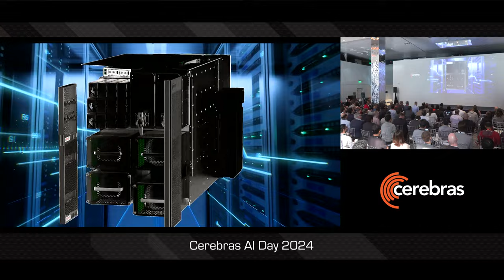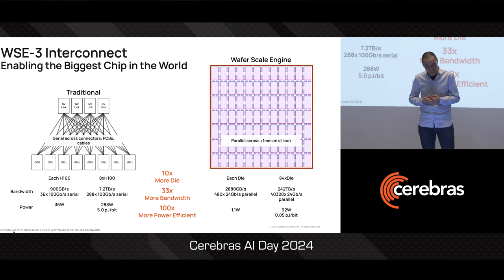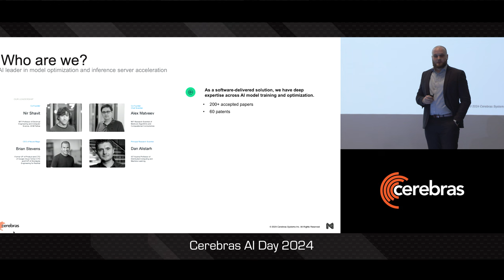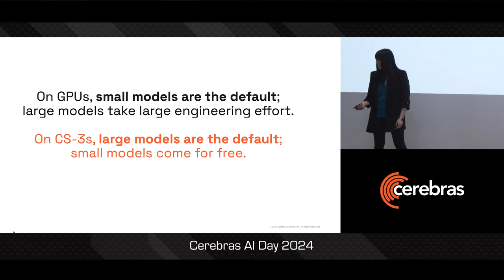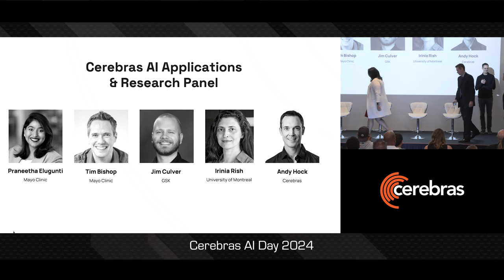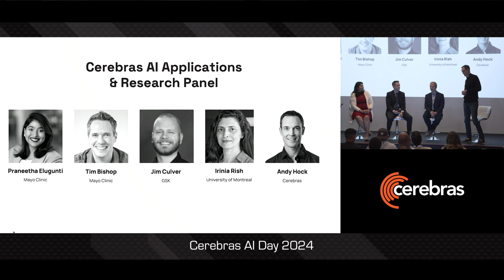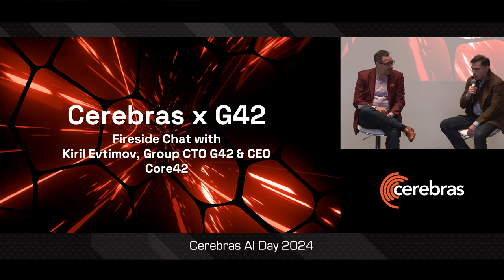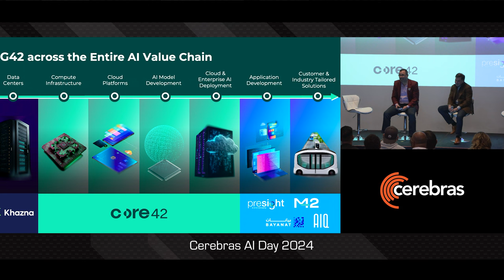Cerebras AI Day - Full Keynote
Catch Cerebras AI Day in its entirety!

This video include the full set of keynotes, panel discussions, and fireside chats.